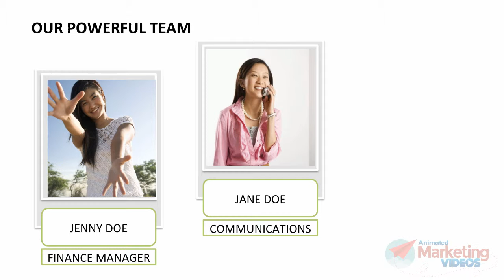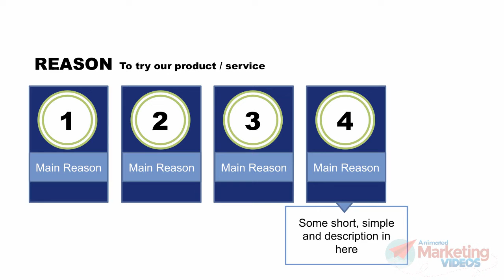Company Info 3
Information about your Company